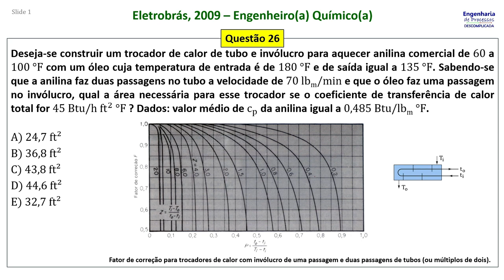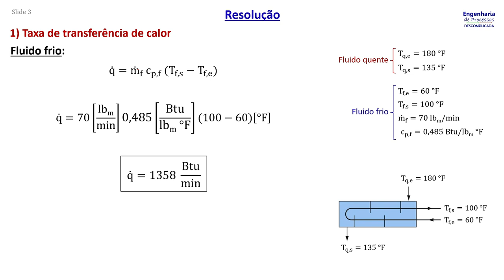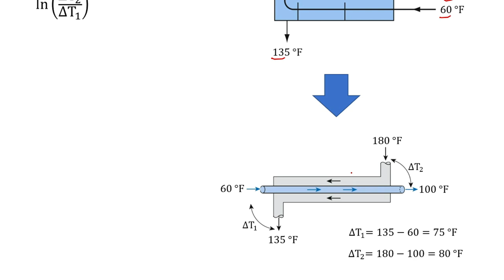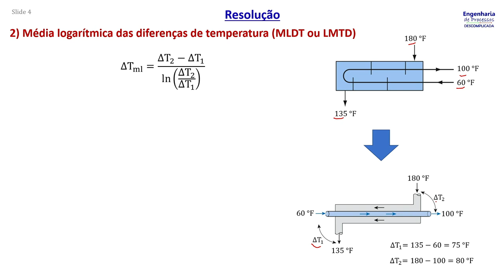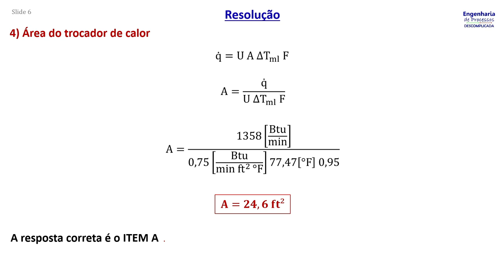Eletrobrás, 2009 (Questão 26): Trocadores de calor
Deseja-se construir um trocador de calor de tubo e invólucro para aquecer anilina comercial de 60 a 100 °F com um óleo cuja temperatura de entrada é de 180 °F e de saída igual a 135 °F. Sabendo-se que a anilina faz duas passagens no tubo a velocidade de 70 lbm/min e que o óleo faz uma passagem no invólucro, qual a área necessária para esse trocador se o coeficiente de transferência de calor total for 45 Btu/h ft²  °F ? Dados: valor médio de cp da anilina igual a 0,485 Btu/lbm °F.